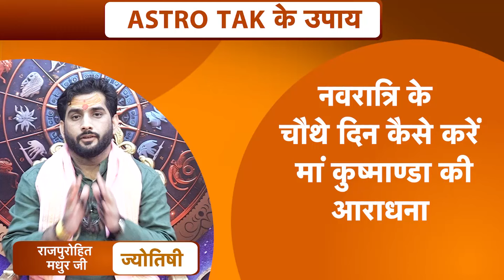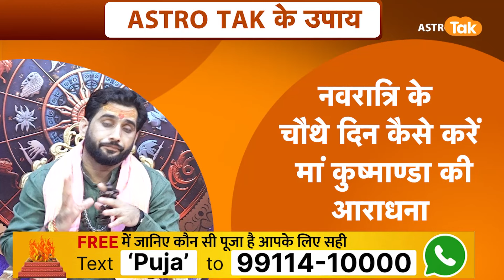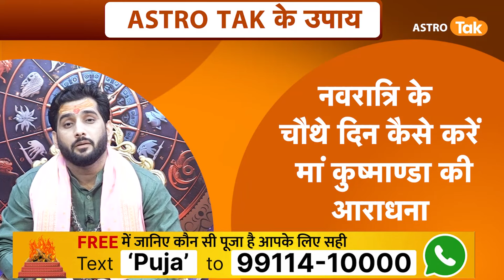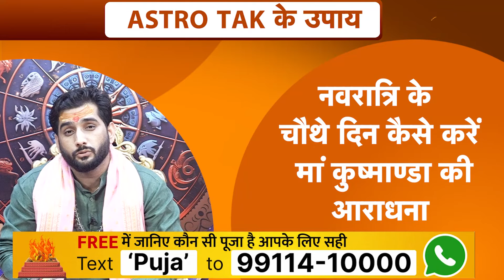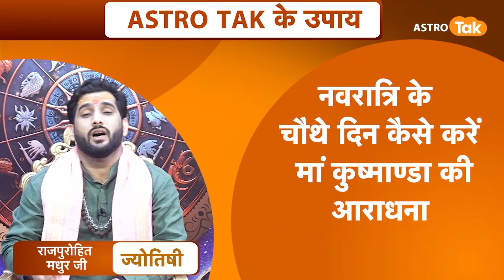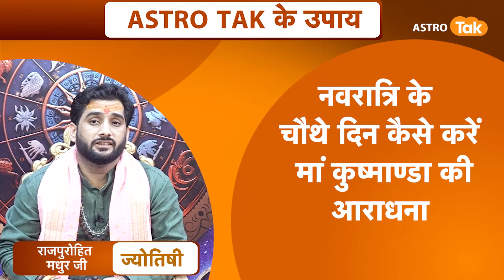Shardiya navratri 2024 4th Day: शारदीय नवरात्रि के चौथे दिन कैसे करें मां कुष्माण्डा की आराधना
Shardiya Navratri 2024 4th Day : माता रानी की पूजा और उन्हें प्रसन्न करने के लिए नवरात्रि का पर्व खास माना जाता है. यह साल में 4 बार आता है, जिसमें से एक चैत्र और दूसरी शारदीय नवरात्र के अलावा दो अन्य गुप्त नवरात्रि होती हैं. फिलहाल, अश्विन माह चल रहा है और इस महीने में शारदीय नवरात्रि आती हैं. इस बार इस महापर्व की शुरुआत 3 अक्टूबर से हुई है. बता दें कि, नवरात्रि के तीसरे दिन माता चंद्रघंटा की पूजा करने का विधान है. ऐसा माना जाता है कि उनकी पूजा से भक्तों के सभी तरह के पाप नष्ट हो जाते हैं और अगर जीवन में किसी तरह का भय है तो उससे भी मुक्ति मिलती है. ...ज्योतिर्विद राजपुरोहित मधुर जी से आइए जानते हैं कि शारदीय नवरात्रि के चौथे दिन कैसे करें मां कुष्माण्डा की आराधना...